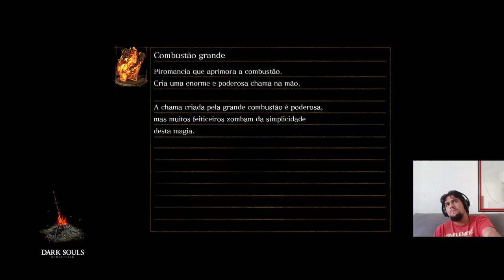Dark Souls Ramastered | GamePlay | Parte 03 | Pânico Na Floresta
Terceira parte da GamePlay de Dark Souls Remastered!

Lembrando que a gravação dos episódios, acontece ao vivo na Twitch